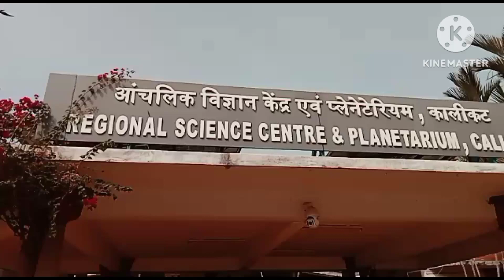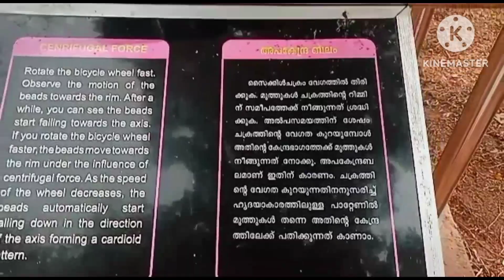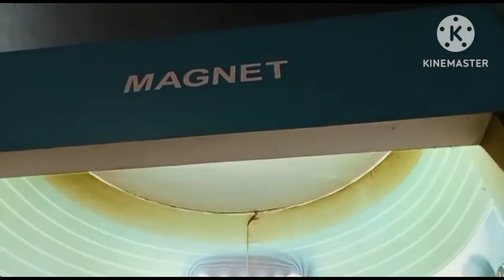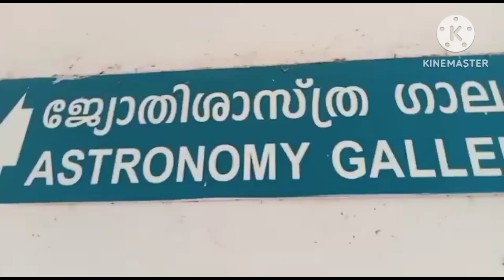സ്കൂൾ കുട്ടികൾ തീർച്ചയായും ഇവിടെ പോകണം 👌👌👌